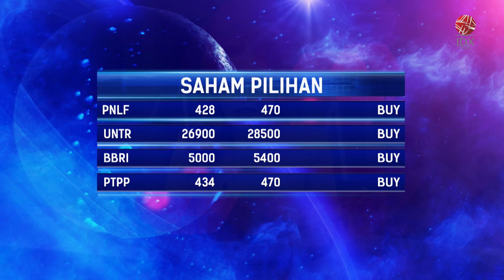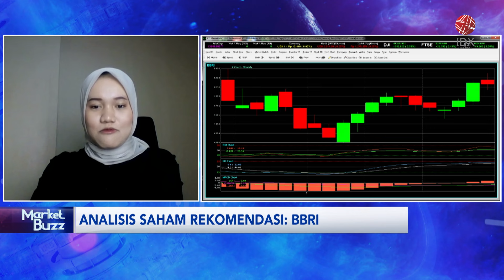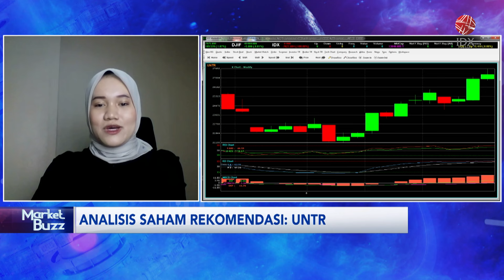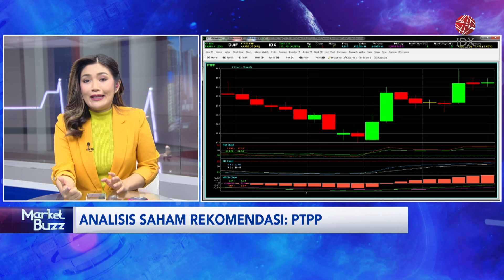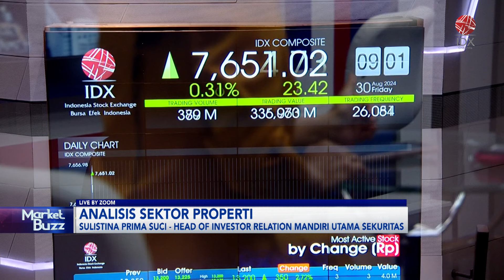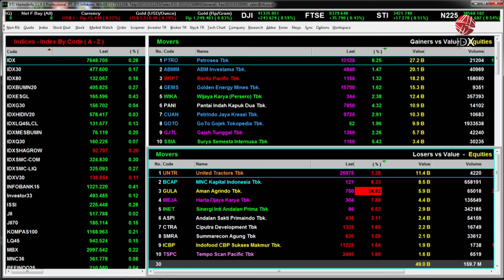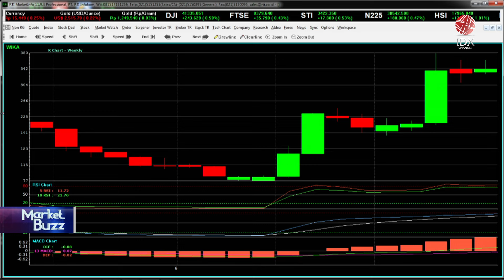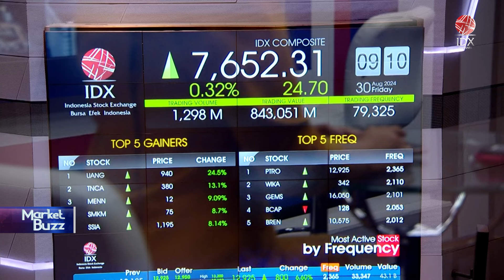Analisis Saham Pilihan: PNLF, UNTR, BBRI, PTPP | IDX CHANNEL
"Saksikan tayangan kami Official Youtube IDX Channel di Program Power Breakfast, Jumat (30/08/2024) dengan Tema Analisis Saham Pilihan: PNLF, UNTR, BBRI, PTPP."